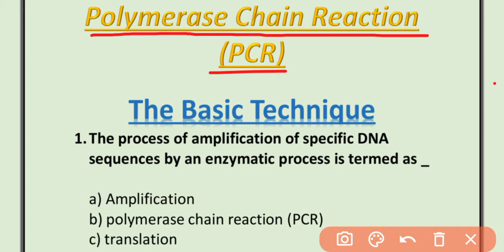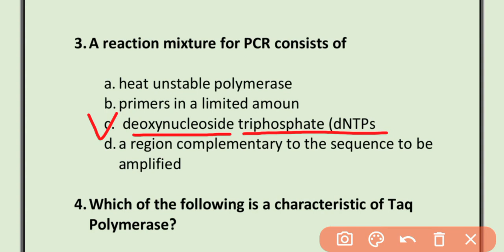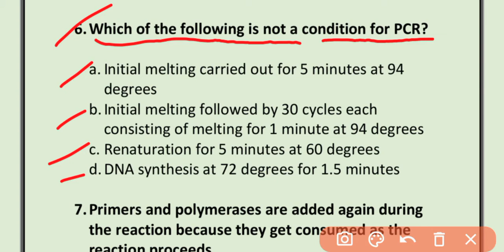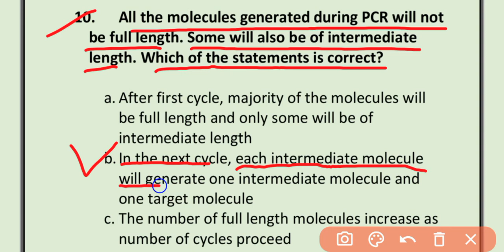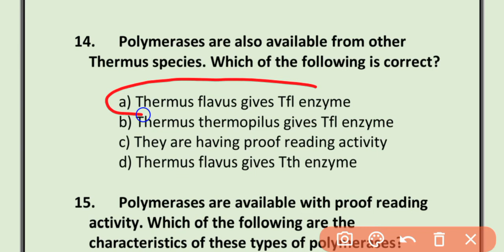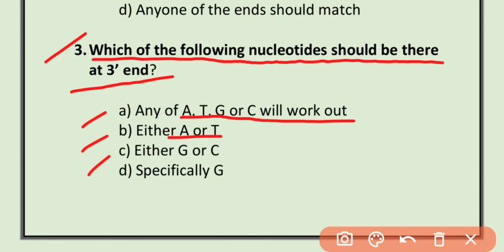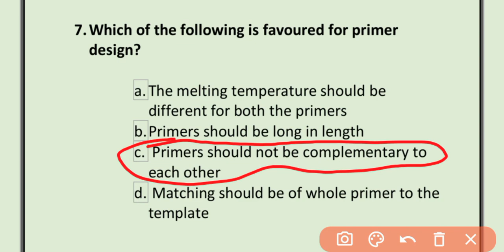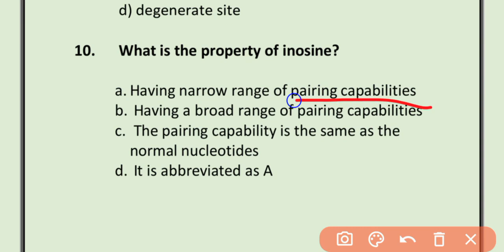Polymerase Chain Reaction PCR MCQs Part-1 l Biotechnologyl PPSC,FPSC,NTS,PFSA,MDCAT Lecturer Biology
Very important repeated MCQs of Polymerase Chain Reaction (PCR)  Biotechnology  For PPSC, FPSC, MDCAT, NTS, PGT, TGT, GIC and  Upcoming jobs of PFSA
and Lecturer of Biology and Biotechnology.